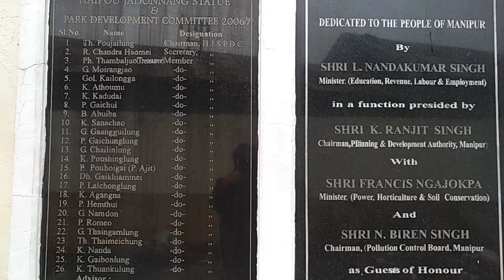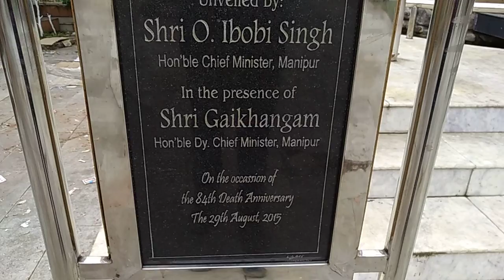Haipou Jadonang Park at Imphal! His Statue | well known freedom fighter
Haipou Jadonang Park located at Keishampat, Imphal, Manipur, India.

You may also like to check out the Haipou Jadonang Park located in Tamenglong District HQ.

Haipou Jadonang- a great freedom fighter who fought against the British colonial forces.

Video by:@HuaineiguangTV